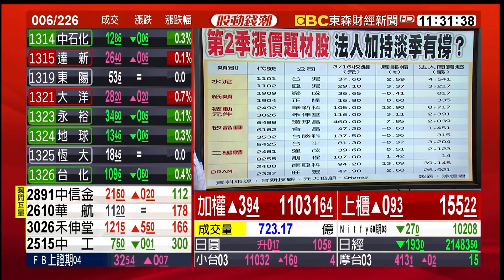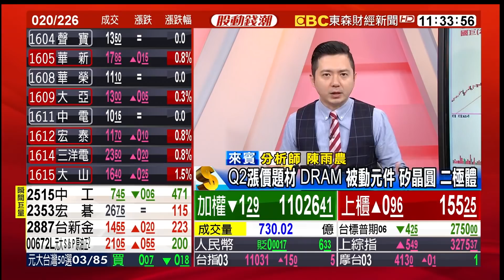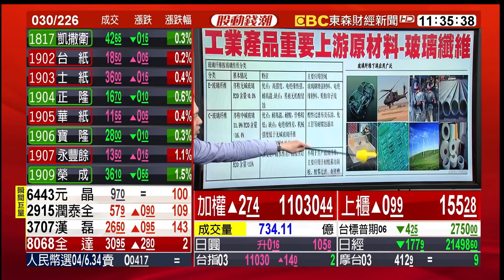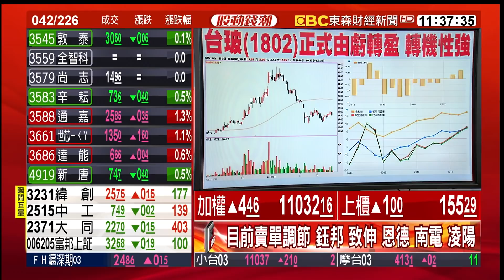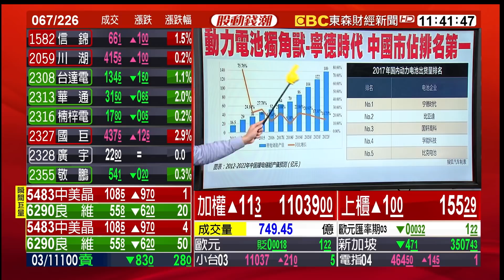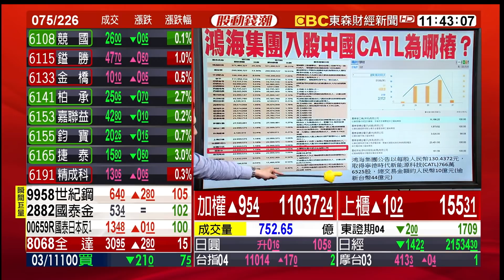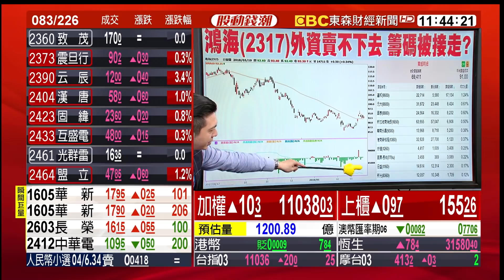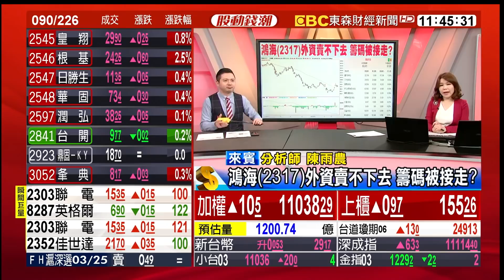漲聲不斷 有裡子更有面子 20180319【股動錢潮】陳雨農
漲聲不斷 有裡子更有面子